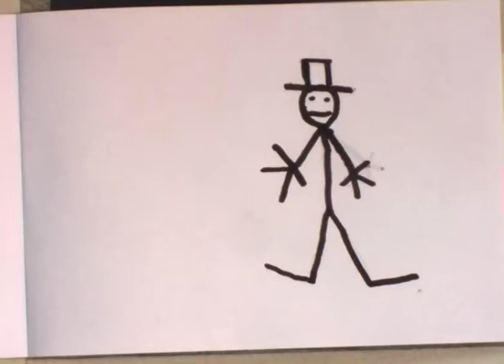Scarborough Literature Flip books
Flipbooks made my young people for the 2013 Scarborough Literature Festival, inspired by their favourite books, which include the Diary of a Wimpy Kid, Charlie and the Chocolate Factory, Winnie the Pooh, Dumbo, Mr Happy and Humpty Dumpty.